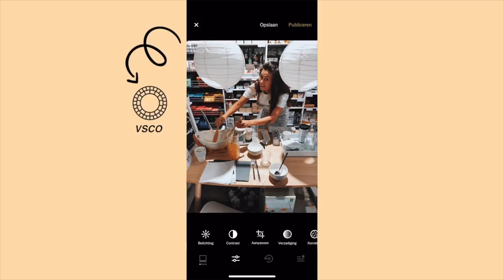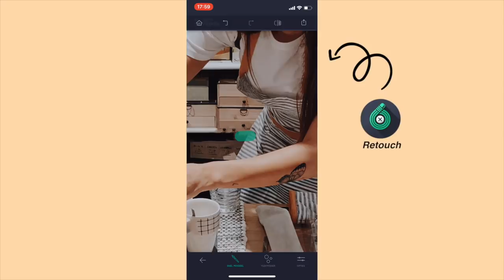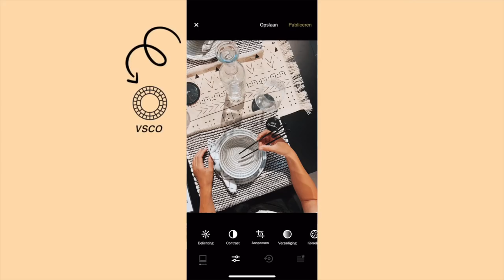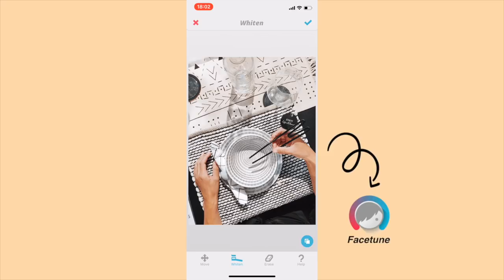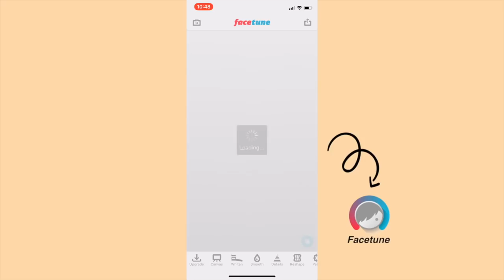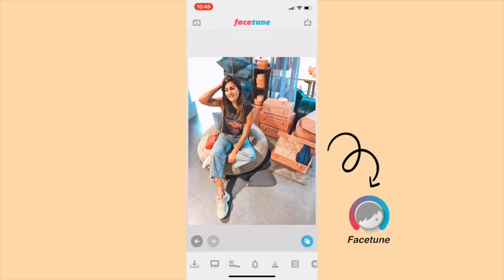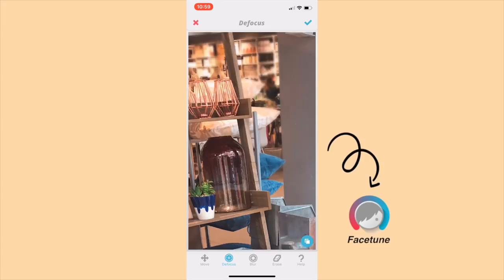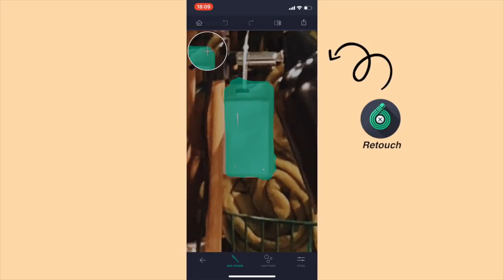CASA FOTOSHOOT CHALLENGE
Het is weer tijd voor een nieuwe 'Ugly Location Fotoshoot Challenge' en dit keer bezochten we de Casa in Utrecht. Een mooie winkel met toffe items en hoekjes, maar is het hier ook leuk voor mooie Instagram foto's? Let's find out!

▸ Larissa's top:
▸ Tara's top: Wrangler